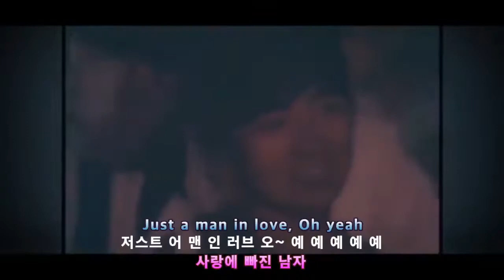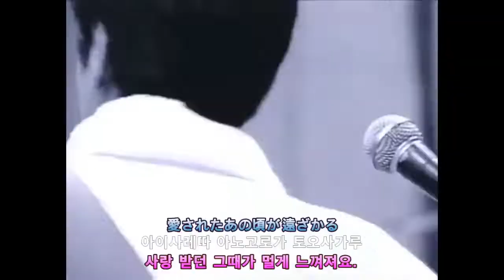저스트 어 맨 인 러브 Just a man in love 가사 한글자막 교차편집 stage mix 구와타 밴드 쿠와타 케이스케 kuwata keisuke くわたけいすけ 桑田佳祐